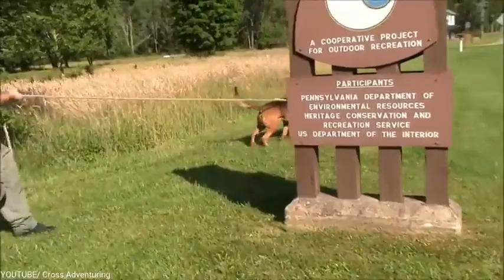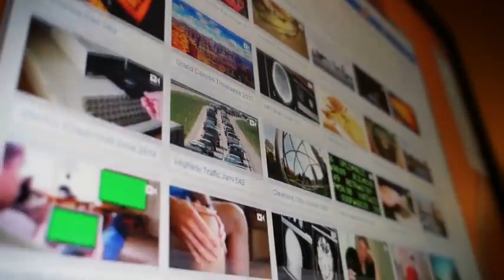Ultimate Military And Police Dog Breeds in the World- Best Dog For Human Guard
This amazing training behavior  dog for your reference and how to train a dog.

This Mindbogglingly POWERFUL Yet Simple Method Of Feeding Dogs An All-Natural, Nutritious And DELICIOUS Diet May Help Dogs Recover From Stubborn HEALTH Problems And Even Add Years To Your Furry BEST Friend's Life.

"Discover The Deadly Secret The Dog Food Industry Is
Spending Millions To Make Sure You Never Find Out"

Military and Police dogs have long been a handy companion for those in uniform. These war dogs, as they are called, possess traits and training that makes them a vital part of the force. Many have been trained in combat, to be used as scouts, guards, and trackers, provide companionship for their handler; some even combine more than one of these duties, thanks to their strong sense of smell and impeccable work ethic. Presently, there are over 2500 dogs in active service in the United States alone.
The work done by these dogs is chief in assisting the forces, and they often help to uncover evidence that may not have been seen by the human eye, can swiftly apprehend suspects, and even help track down missing people. Of course, not all dog breeds can be trusted with issues of state and national security. Therefore, stick around to find out the top 15 Ultimate Military and police dog breeds.

Some videos we have not contacted the owner. If any owner of clips, used in our compilation, has a copyright issue, feel free to contact us by an We will remove the clip, video or come to an agreement. Thank you.